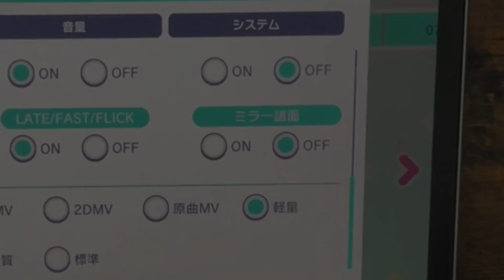研究ガチ勢、AP済みで激唱ミラー譜面に突撃するとこうなる。【プロセカ v2.3】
ぢ り き  ( ᐛ )